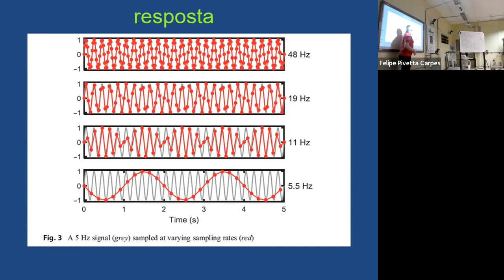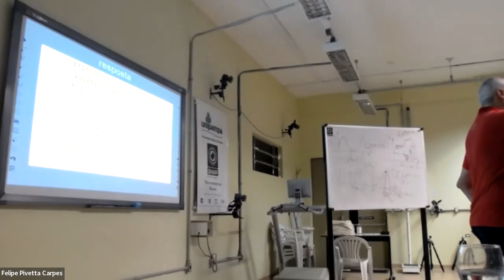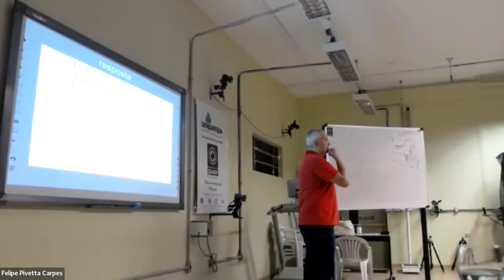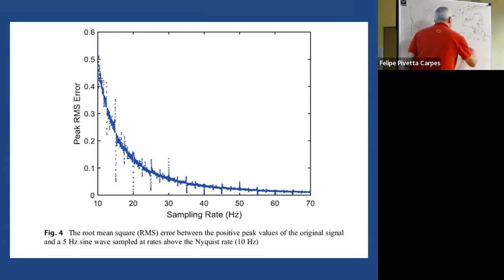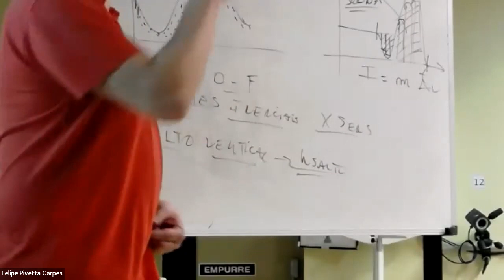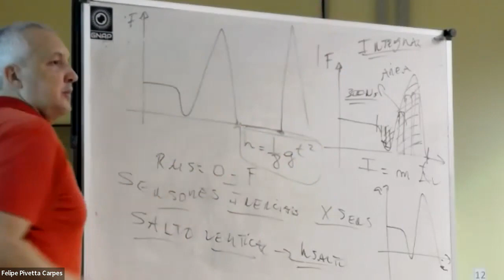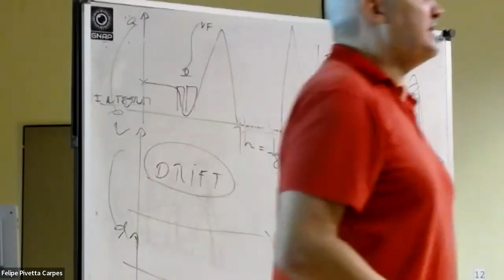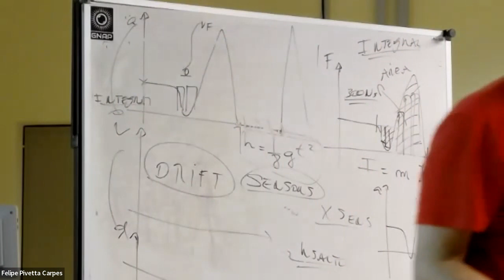III Escola de Inverno GNAP: processamento de sinais. Parte 6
Aliasing, com prof. André Gustavo de Andrade (UFMG)